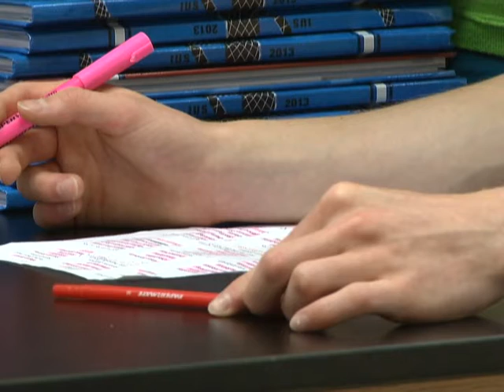Find Your Passion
True work ethic requires inspiration, passion, and drive.  Airman First Class Stephen Jarman got to know one high school senior on Incirlik Air Base, who's work ethic has already paid off.